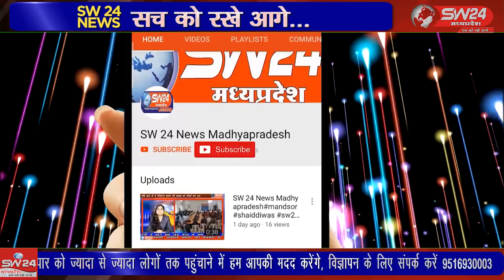मेडिकल व्यवसाई के बेटे आशय महाजन के अपहरण मामले में पुलिस ने कार्रवाई करते हुए 3को गिरफ्तार कर लिया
खरगोन शहर के मेडिकल व्यवसाई के बेटे आशय महाजन के अपहरण मामले में पुलिस ने कार्रवाई करते हुए आशय के बचपन के दोस्त वकार सहित तीन अन्य लोगो को गिरफ्तार कर लिया जिनके कब्जे से तीन मोबाईल फोन, एक चाकू और एक सफेद कलर की स्वीफ्ट कार बरामद की है खरगोन से जयन्त गुप्ता की रिर्पोट।